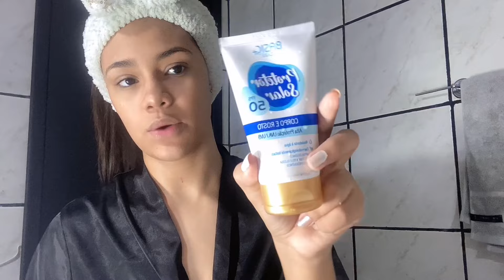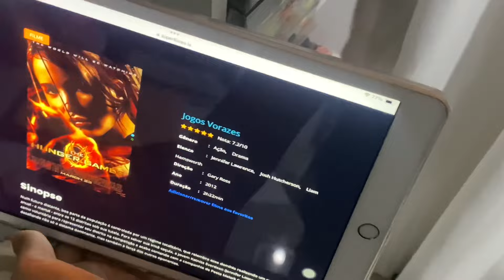ROTINA DA MANHÃ/TARDE : UMA SEGUNDA -FEIRA COMUM COMIGO POR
• GIOCI

Shein : GT515 ou BAH1063